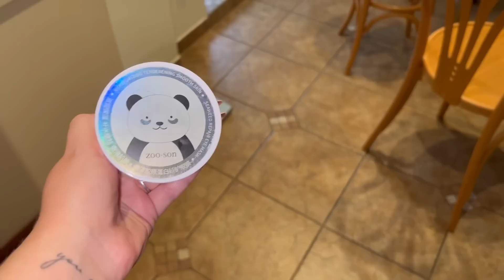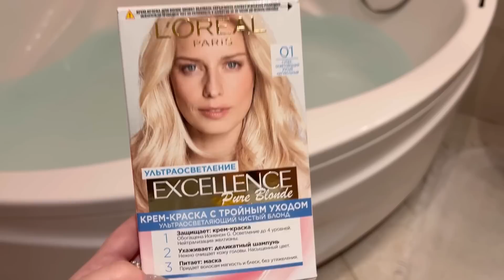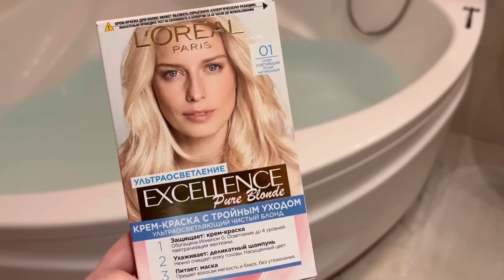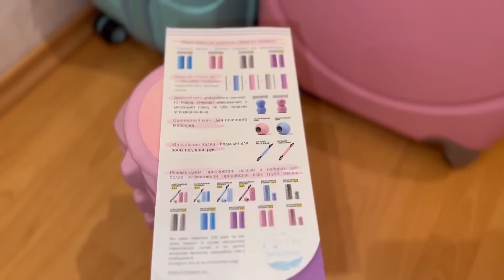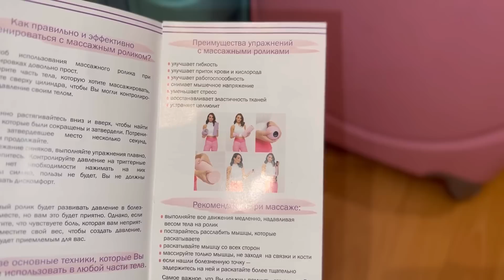МИНСК VLOG:мои будни/самое INSTAGRAM Кафе в Минске-MYLOVERBERRY